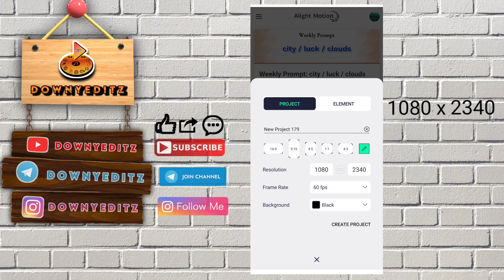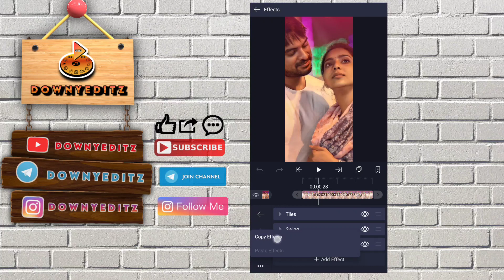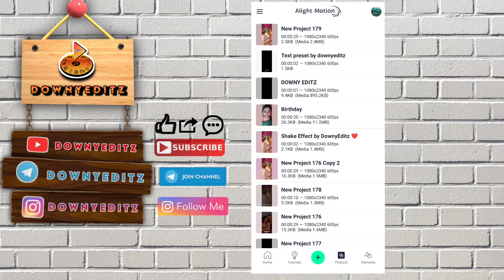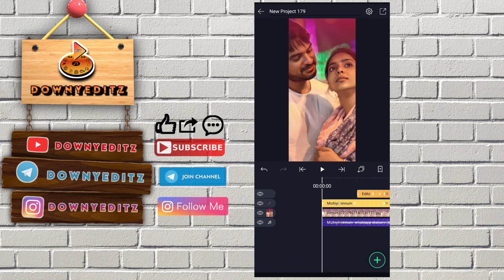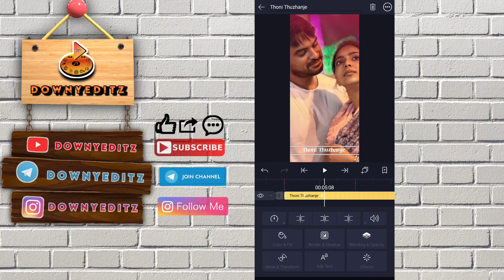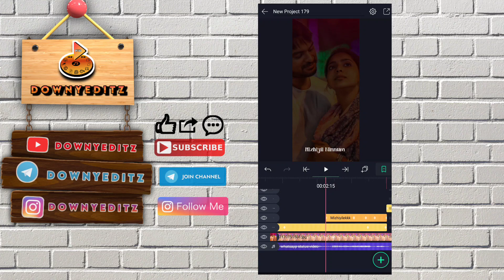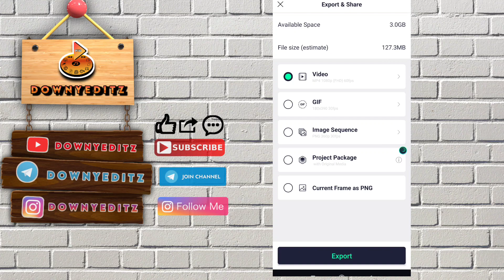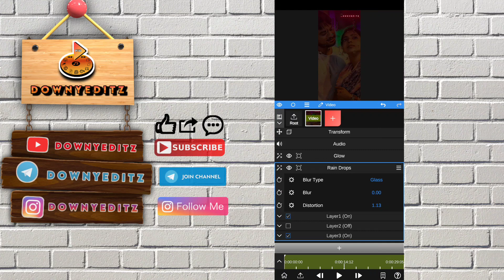Glowing Lyrical Video Editing Tutorial | Alight Motion + Node Video | Malayalam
All the images/pictures shown in the video
belongs to the respected owners and not me.I am not the owner of any photo shown in the video.

Font Name
1.JANDA CURLY GIRL CHUNKY
2.LEMON MILK REGULAR